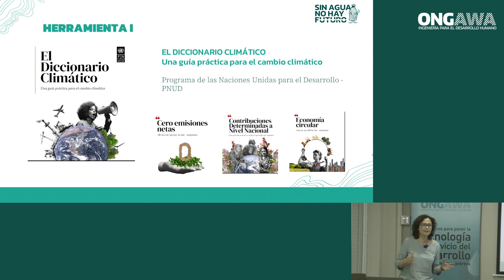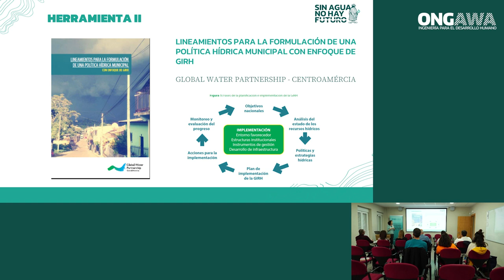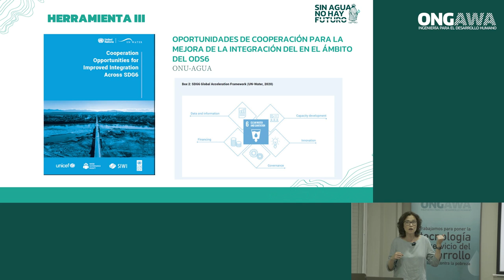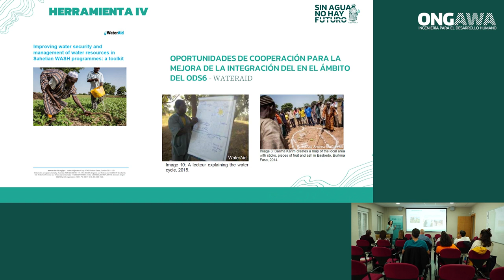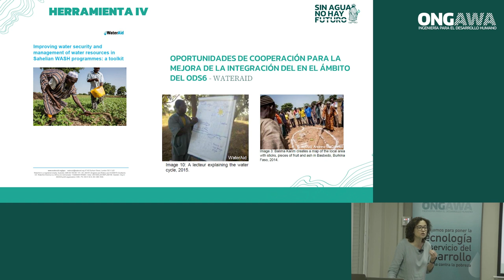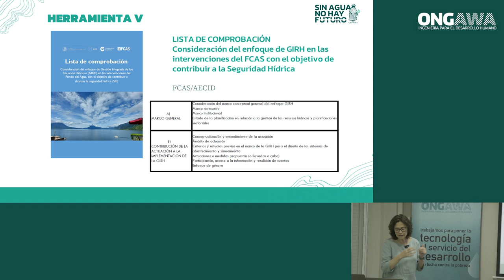Herramientas para la mejora de la Seguridad Hídrica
Participación de Mar Rivero, de ONGAWA, en el seminario Herramientas prácticas para la incorporación de la seguridad hídrica en acciones de desarrollo, segundo espacio del ciclo formativo SinAguaNoHayFuturo, organizado por ONGAWA con el apoyo de la Agencia Andaluza de Cooperación Internacional para el Desarrollo.